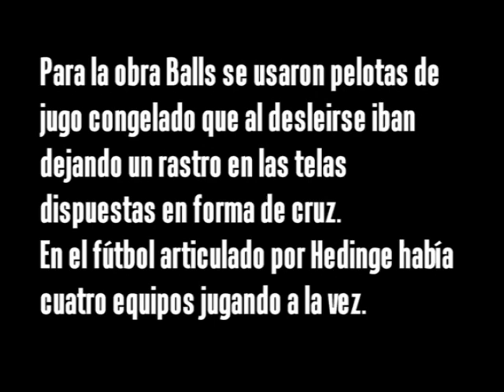Quito,Ecuador: Mishqui Public: Henrik Hedinge (2008)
Festival de Art Acción Mishqui Public, Quito, Ecuador.

Lugar/Place: Parque Lineal de El Calzado
Hora/Time: 11H00
Artista/Arist: Henrik Hedinge (Suecia)

Descripción: [ESPAÑOL]
"Cuatro equipos se preparan sobre la cruz amarilla, las bolas de jugo congelado esperan bajo el sol, el juego comienza, las pelotas se van desintegrando y sólo quedan las manchas sobre la tela, únicos vestigios de la refriega espontánea, del juego sin vencedores ni vencidos."

Description: [ENGLISH]
"Four teams are prepared on the yellow cross, frozen juice balls waiting in the sun, the game begins, the balls disintegrate leaving only stains on the fabric, the only traces of the action, the game without winners or losers."